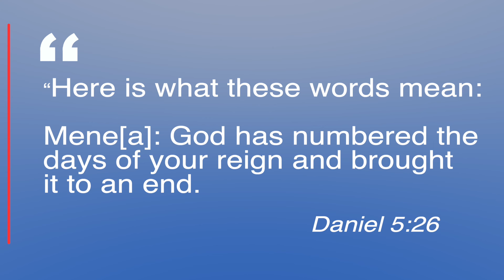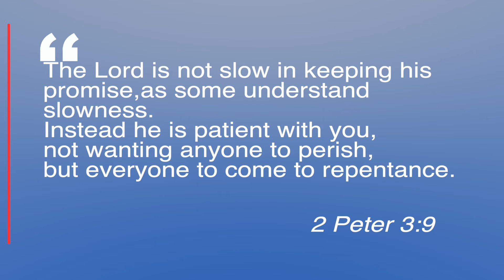Mungu Anaelekea Kuchoka || Prof. Rei Kesis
Does God get tired?
Is God almost getting tired of waiting for you?
Prof Rei Kesis talks about this during an Adventist men's rally in Kapsokwony.
Be Blessed.